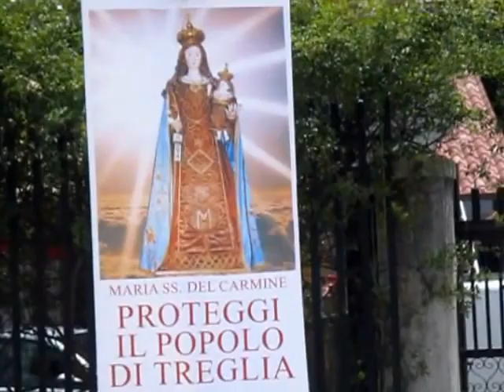V Funiciello FESTA TREGLIA 2016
PROCESSIONE della MADONNA del CARMINE per le vie di TREGLIA 16 luglio 2016